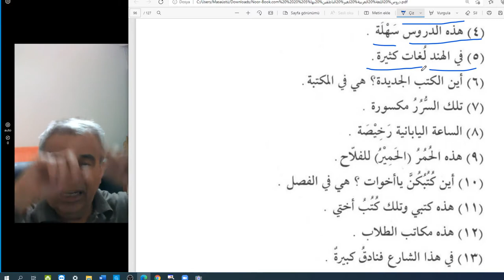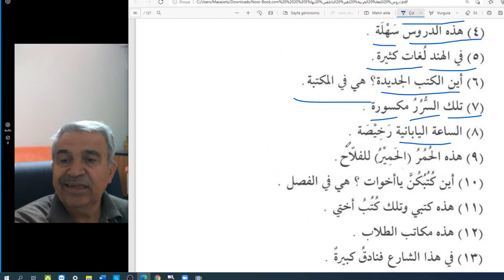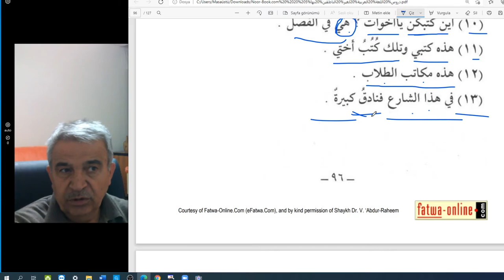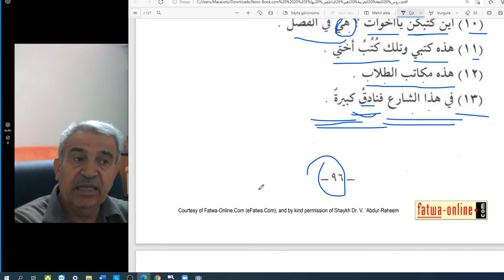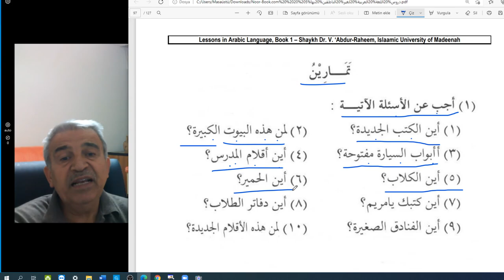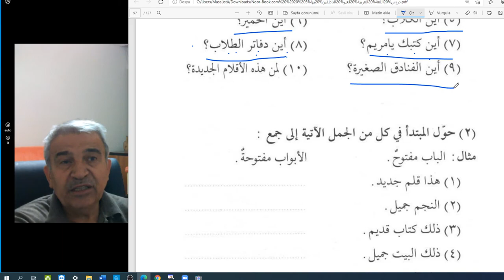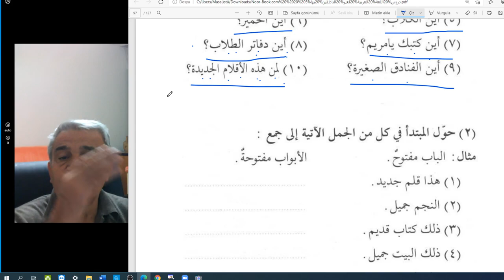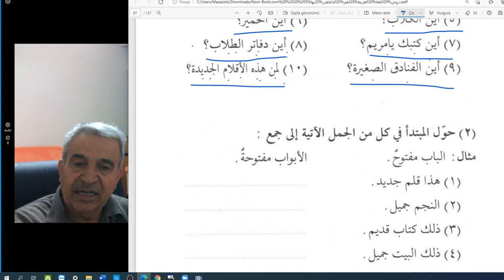Arapça temel dersler-ilk seviye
İsim cümlesi
Mubteda-Haber